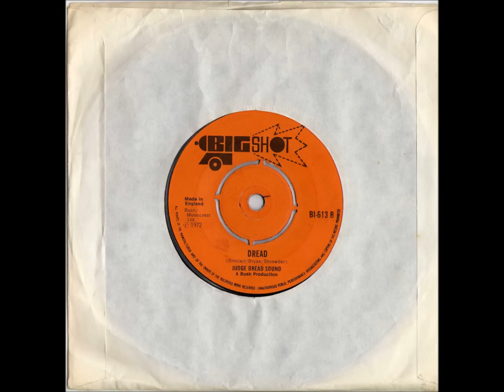Judge Dread Sound - Dread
Big Shot BI-613 B
The B side of Big Seven & quite possibly the best Judge Dread tune ever (on account of there being no 'hilarious' risqué JD vocals on it).